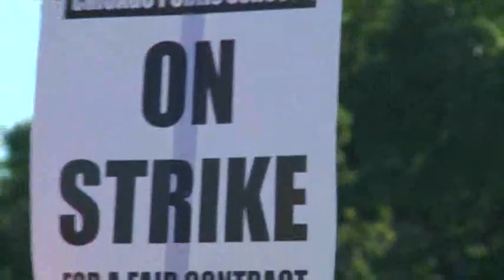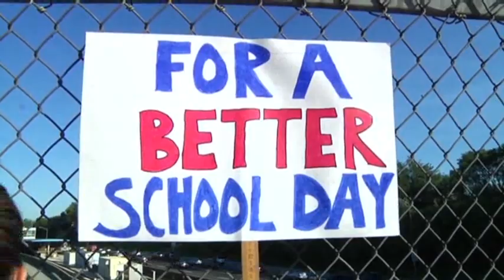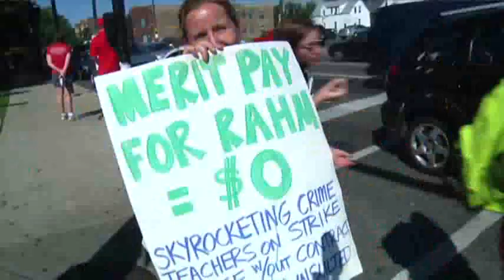Chicago Teachers Strike Rolls Into 2nd Day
Negotiators were back behind closed doors Tuesday on the second day of Chicago's teachers strike, but publicly the teachers union and school board couldn't even agree on whether they were close to a deal. (Sept. 11)